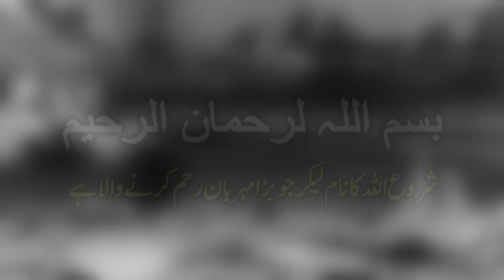3 Logo Ko Khush Rakhne Par Allah Khush Hota Hai | Best Islamic Speech In URDU | Latest Bayan 2022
3 Logo Ko Khush Rakhne Par Allah Khush Hota Hai | Best Islamic Speech In URDU | Latest Bayan 2022
Take the time to listen to these instructive statements

The Test of The Prophet's Friend | Sahabi Ka Imtihan | By Shabbir Qamar Bukhari Latest New Bayan
New Statement 2021 | The Journey To The Hereafter | Akhirat Ka Safar Shabbir Qamar Bukhari New Bayan
Tik Tok Videos 2021 || TikTok Islamic 10 Stories Video || Shabbir Qamar Bukhari Tik Tok Viral Videos
Namaz Ka Mojza | Amazing Miracle of Prayer | Namaz Ka Bayan Shabbir Qamar Bukhari Latest New Bayan
Namaz Ka Bayan l Very Emotional Bayan l By Muhammad Shabbir Qamar Bukhari Latest Namaz Ka Bayan 2019
InshaAllah we will keep you updated on the new Reminders Follow us Inshallah we will spread Islam
Muhammad Shabbir Qamar Bukhari was born in Basti Jalal Shah on 1st of January 1994 He is a world-famous, religious scholar, public speaker, and Preacher from Pakistan